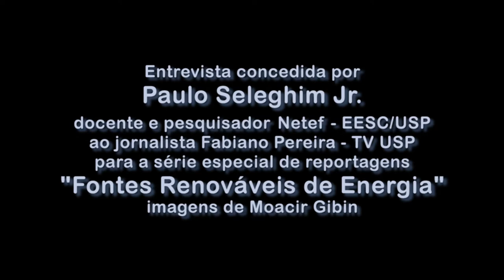Entrevistas na Íntegra - Prof. Paulo Seleghim Junior - série Fontes Renováveis de Energia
Entrevista concedida pelo prof. Paulo Selehim Junior, docente e pesquisador do Netef - EESC/USP, sobre fontes renováveis de energia e sua aplicação no Brasil e no mundo. Parte integrante da série "Fontes Renováveis de Energia", exibida dentro do TV USP Informa.